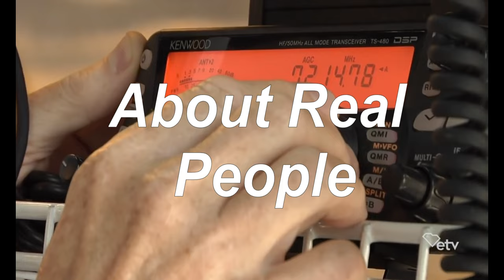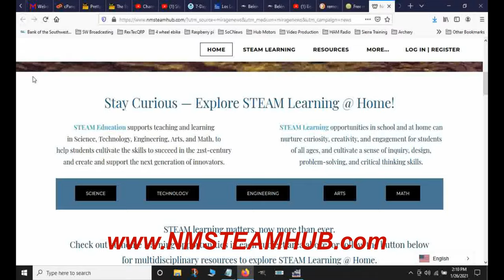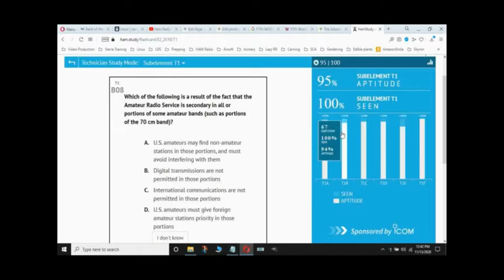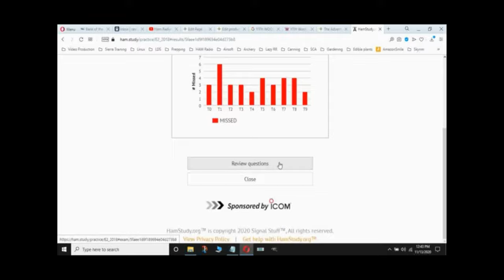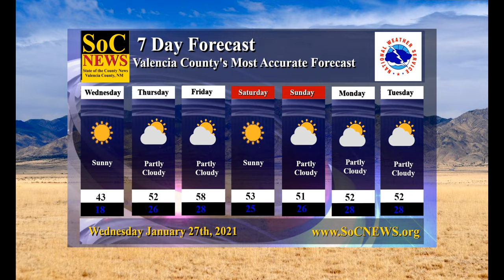State of the County News - Valencia County, NM Wednesday Jan. 27th Morning Show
Welcome to State of the County News. Today is Wednesday, Jan. 27th, 2021 and today we have more school updates, COVID-19 updates and a segment on how to study for your ham radio tests online as part of our emergency communications series.

The BCS Superintendent of Schools, Mr. Sanchez will be developing a new virtual newsletter titled, The BCS Buzz. During this weekly update, Mr. Sanchez will be sharing highlights of great things happening in our district as well as important information for our families.

He would also like to take questions from our district community members. These questions will then be answered through actions and in direct video responses. If you have a question that you would like Mr. Sanchez to address, please fill out the form which can be found at the following link:

BCS Students Will Continue Remote Learning

BCS students will continue remote learning according to the state mandates. BCS is currently getting teachers and staff vaccinated and tracking data to keep classrooms safe.

Free remote-learning resources at New Mexico STEAM Hub

Parents, teachers, and students can find an array of regional and national resources for science, technology, engineering, art, and math (STEAM) education consolidated in one convenient place

New this year and supported by Los Alamos National Laboratory, it’s an online, one-stop shop for child care resources, parent guides for online learning, and STEAM activities to do at home.

Visitors to the site will also find learning opportunities in STEAM from regional partners such as Explora, Twirl, and STEM Santa Fe, as well as national organizations like Battelle Memorial Institute, Khan Academy, NASA, TGR Foundation, and the math-education website youcubed.org.

Today's weather is sunny and warming with today's highs in the low 40's and warming through the rest of the week. There's a chance of scattered precipitation as the storm front moves through with the next few days in the 50's and nights in the mid to high 20's.